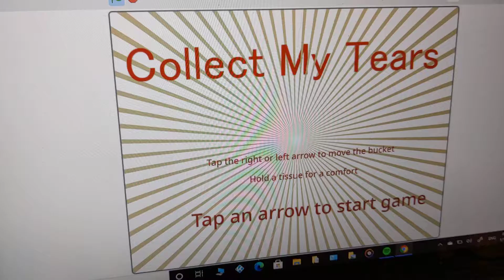Trying out the all new Collect my tears game!